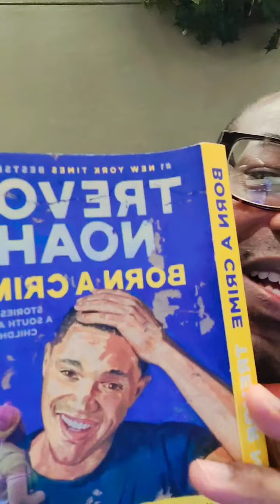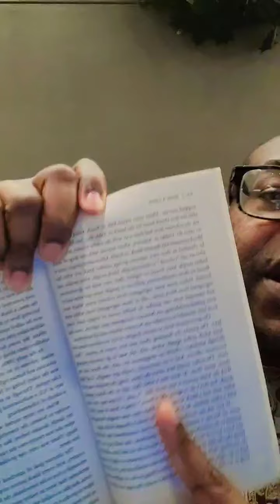LIVING WITH MARCIAL: WHAT IS NICHE nichefragrance. EXCERPT FROM BORN A CRIME by trevornoah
We had an awesome time conversing! We talked about what is niche? Some fragrance houses I'll be checking this year. We talked about AXE lol. and I got to read an excerpt from chapter 2 of BORN A CRIME by @trevornoah
The fragrance I am loving today is ROSE by @paulsmithdesign

I had so much fun listening to varying opinions and wonderful ways of verbalized individual thoughts 🤣🤣🤣🤣🤣🤣🎓🎓🎓🎓🎓🎓

When I say "I love y'all." I mean it from my heart.

Remember to remember: You may have been "RIGHT" your entire life and come to find out you were wrong. Be flexible and keep an open mind.